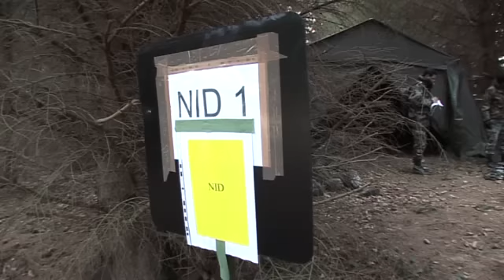Exercice opération sanitaire (EXOSAN 2010)